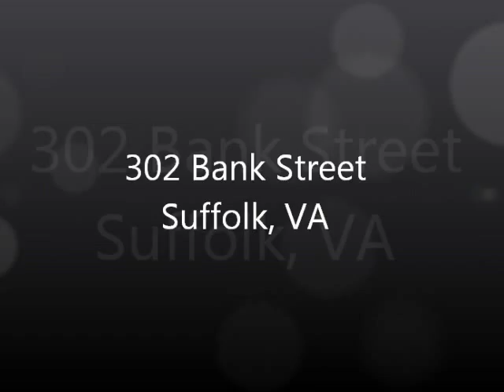302 Bank St - Suffolk, VA - ub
Beautiful Empire Home in Suffolk, VA